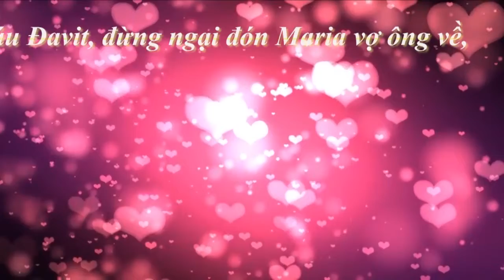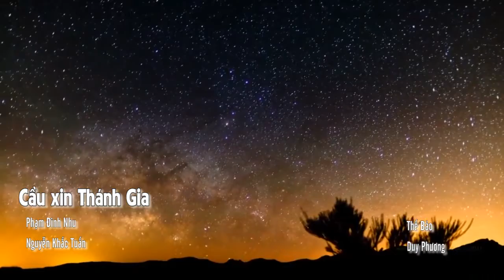Cầu xin Thánh Gia